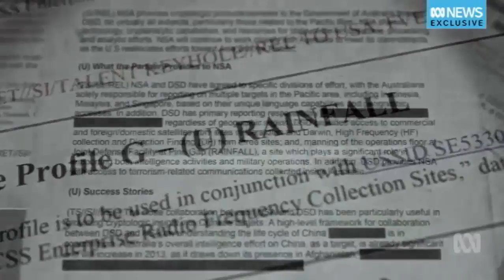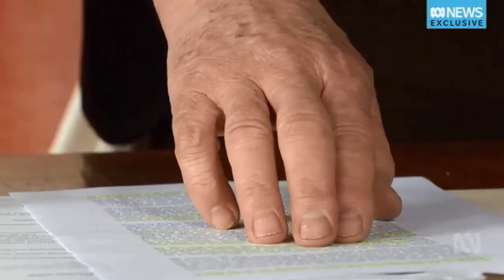Inside Pine Gap: The military base in Australia used by the US military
20/08/2017 800 staff work at the NSA's Pine Gap in central Australia, half of which are Australians. The facility is connected to satellites which soak up data from emails, mobile phones and internet connections.